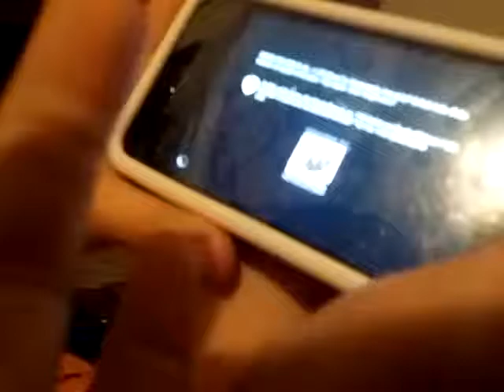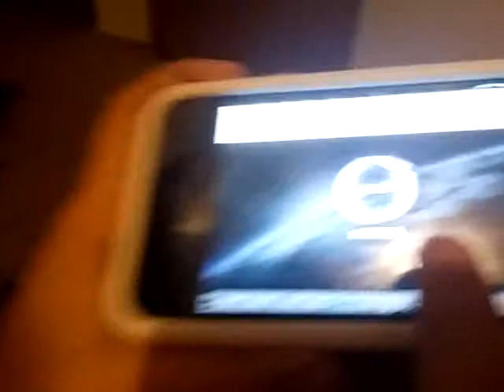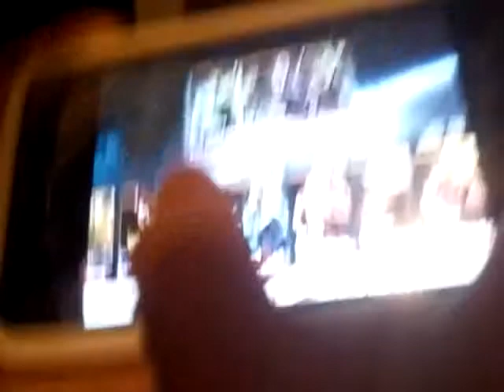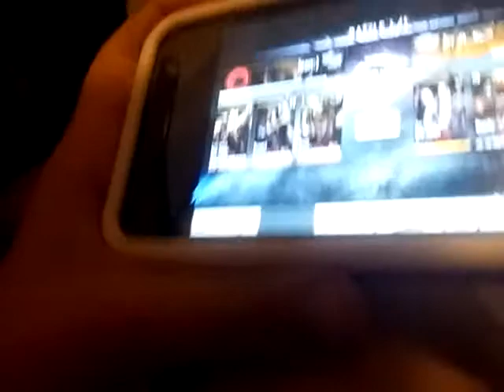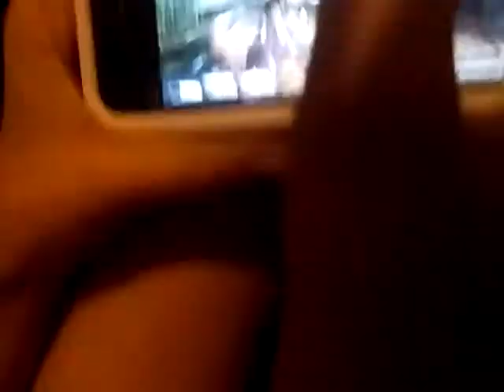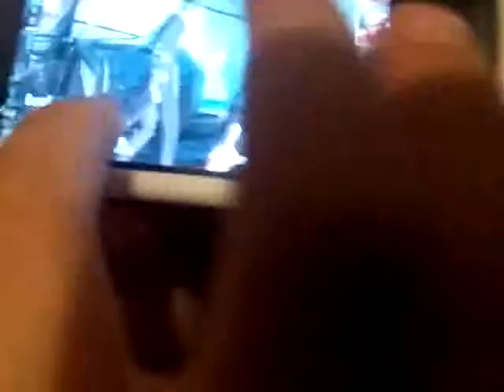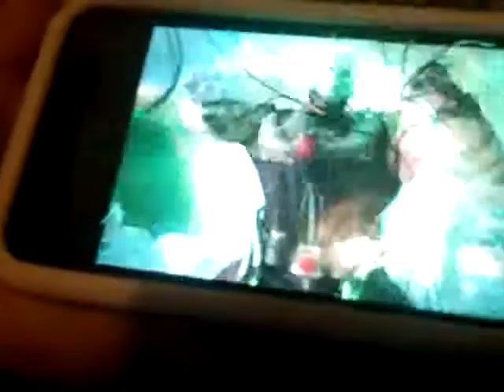Injustice gods among us